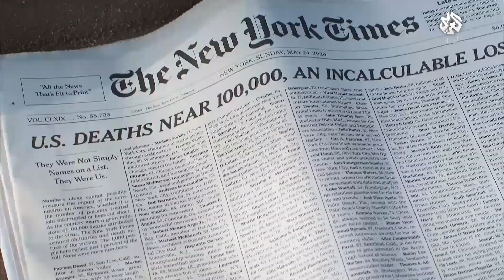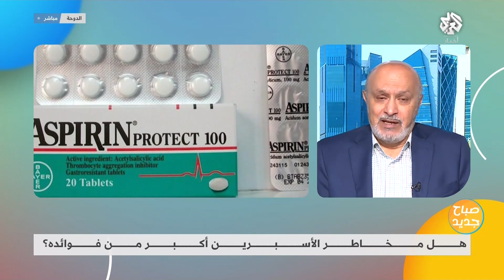مخاطر الأسبرين أكثر من فوائده .. كيف ذلك؟ وماهي استخداماته الصحيحة؟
▼ تابعوا التلفزيون العربي على مواقع التواصل الاجتماعي